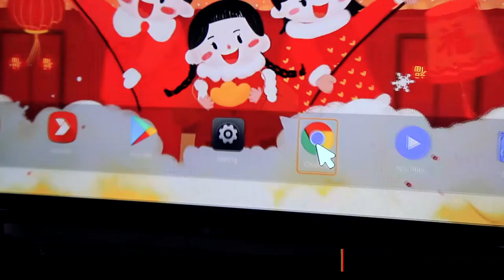ALCATROZ AIRPAD 1 WIRELESS KEYBOARD WITH TOUCHPAD